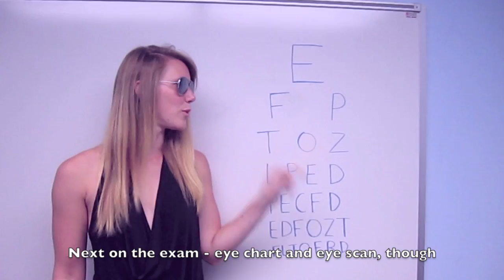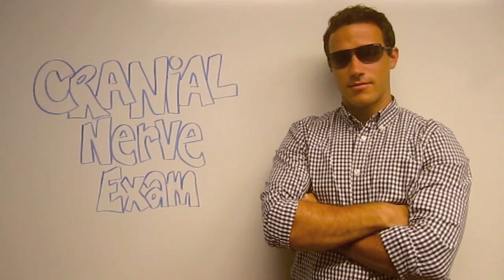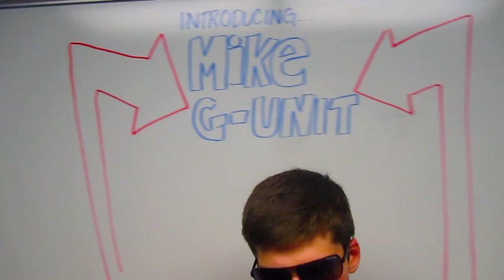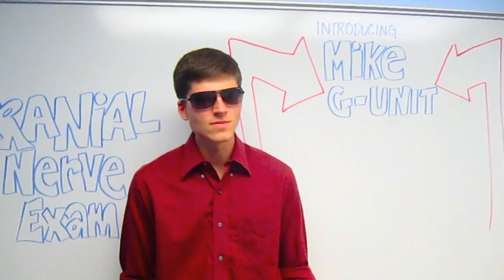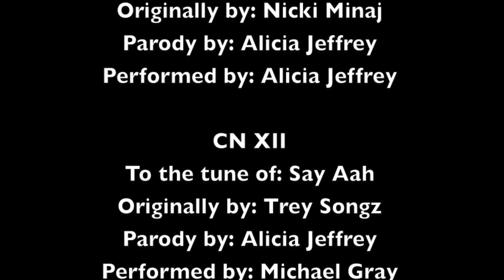Musical Cranial Nerve Exam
Group project on cranial nerve examination for Differential Diagnosis